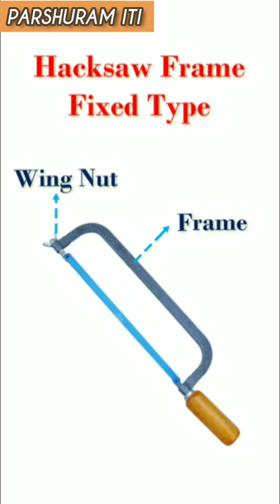What is Hacksaw frame fixed type?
hacksaw frame, types of hacksaw frame, hacksaw blade types,shorts, Hacksaw frame fixed type, general knowledge, information,gk